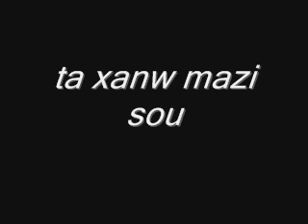ta xanw mazi sou by paris tsampas (cover)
Τα χάνω μαζί σου ο χρόνος κυλάει
μα μόνο η ματιά σου γλυκά με φιλάει
και συ μ΄ αποφεύγεις και δε με προσέχεις

Η σκέψη μου μόνο από σένα γεμάτη
πρωί μεσημέρι μα και στο κρεβάτι
παντού σε γυρεύω μα είσαι αυταπάτη

Σε είχα κοντά μου όλα τα βράδια
μα μείναν μαχαίρια και μόνο σημάδια
κι ένοχα χάδια μες στα σκοτάδια

Σε βλέπω στα μάτια και θες να δακρύσεις
να λες σ΄ αγαπάω ποτέ μη μ΄ αφήσεις
σε θέλω κοντά μου στην αγκαλιά μου

Εσύ `σουν που έλεγες πως μ΄ αγαπούσες
θυμήσου μου είπες πως δε με ξεχνούσες
εσύ με γελούσες και δε μ΄ αγαπούσες

Σε παίρνω τηλέφωνο και μου το κλείνεις
που είσαι τι κάνεις σημάδι δε δίνεις
εσύ κάτι κρύβεις και μου το δείχνεις

Αχ και να `ρχόσουνα έστω για λίγο
να σε `βλεπα αγάπη μου για να ξεφύγω
κοντά σου να μείνω φωνάζω και πίνω